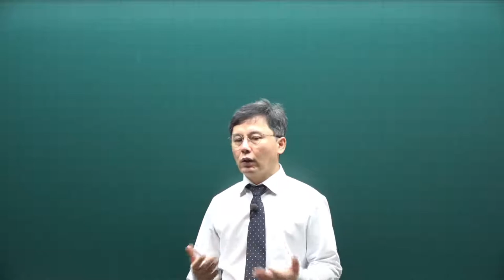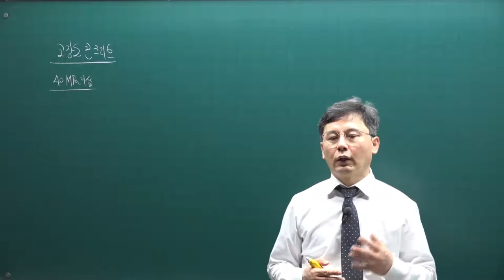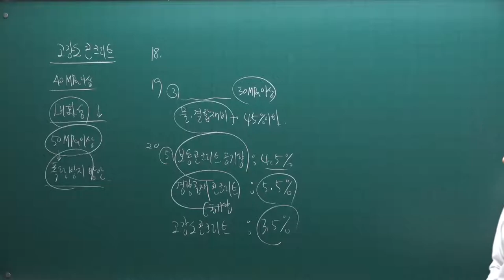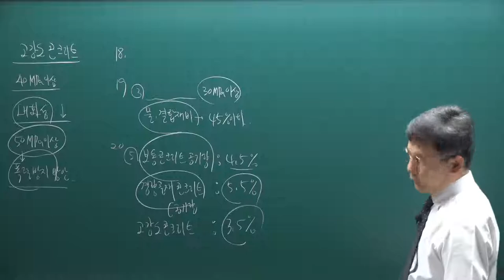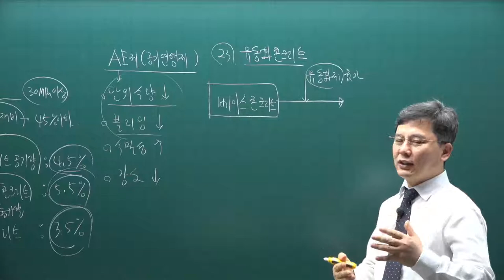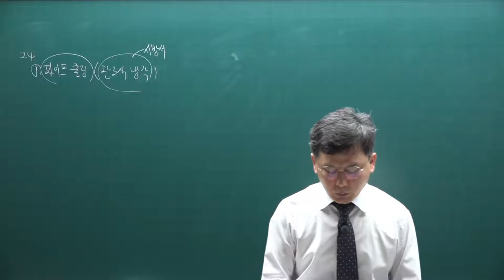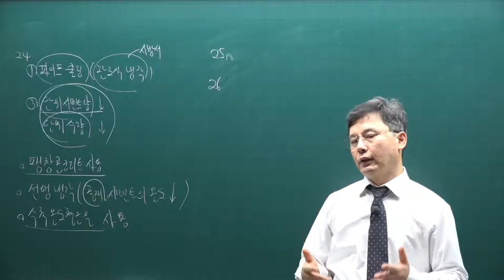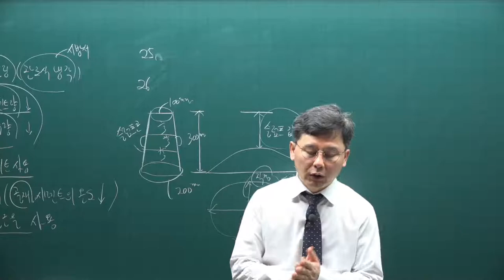[주전무] 2021년 주택관리사 시설개론 기출문제풀이과정 8강